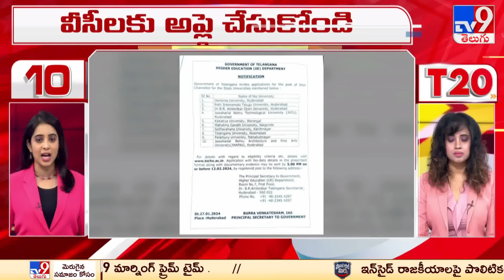T20 : Trending News Stories | 28 January 2024 - TV9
SpeedNews